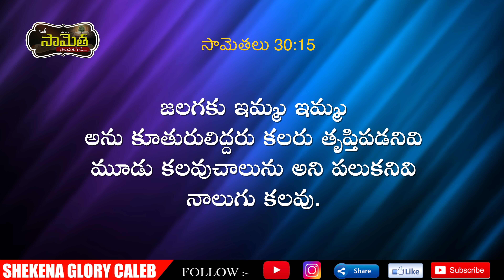ఒక సామెత తెలుసుకోండి! | Commentary on Proverbs | Shekena Glory Caleb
ఒక సామెత తెలుసుకోండి! | Commentary on Proverbs | Shekena Glory Caleb Each day is a new opportunity to grow closer to God. Sis Shekena Glory Powerful Short Message can be seen in this video. Watch and be blessed!